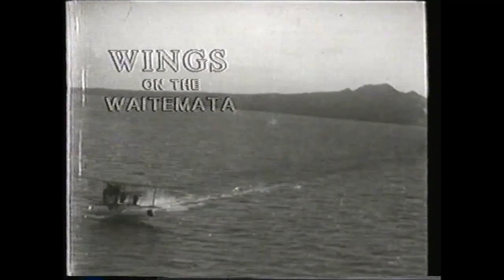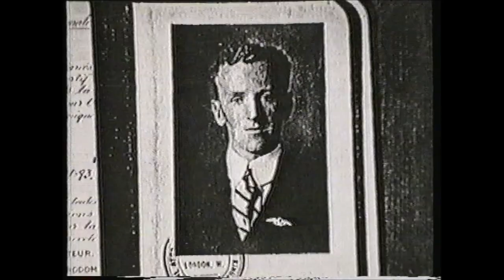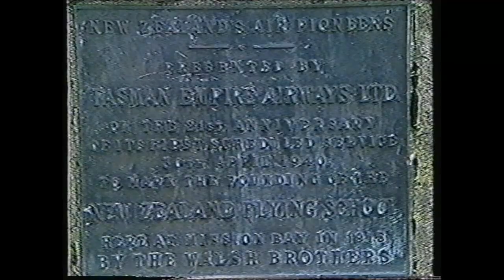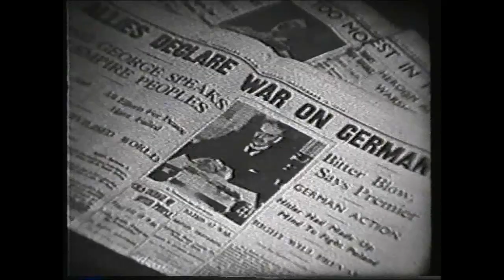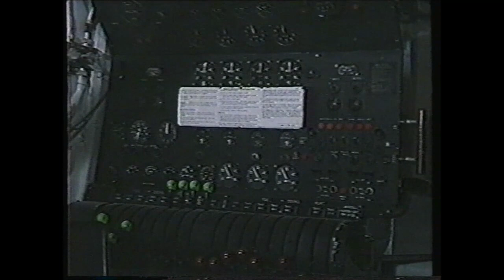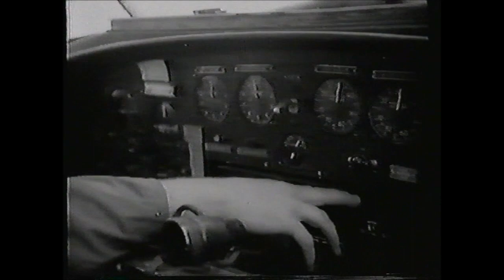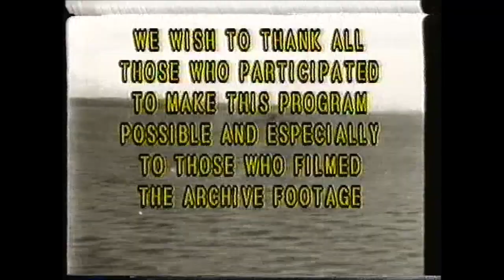Wings on the Waitemata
From the cassette case: “From the inception of sea born aircraft, Auckland’s Waitemata Harbour has seen many varieties of sea planes. This 1 hour documentary depicts the history of these unique aircraft from the early 1900’s to the present day.”

Features footage of the Walsh brothers' flying boats, the Short Solents of TEAL, Grumman Widgeons, the Beriev A-40 Albatros (NATO reporting name Mermaid) and many others.

This video was produced by Rochelle Film Studios and copyright is theirs.